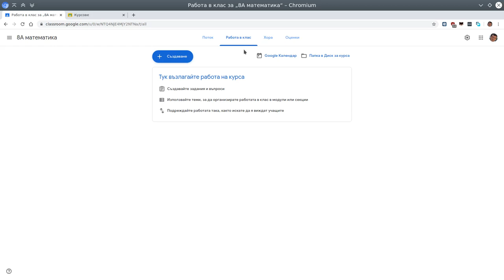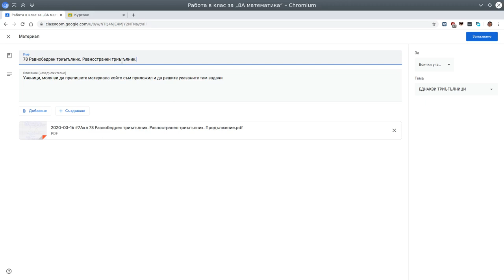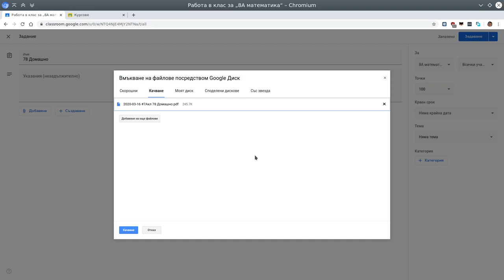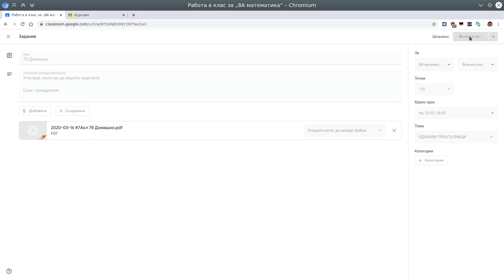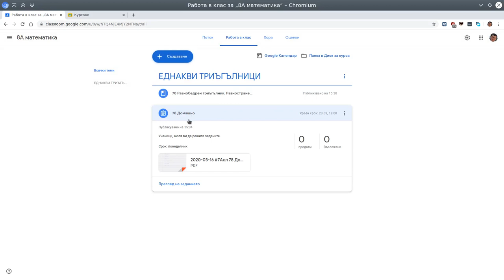Как се създават материали за работа в клас | Google Classroom